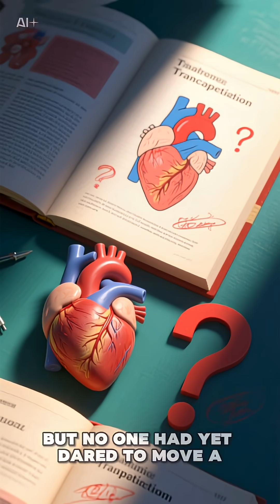The First Human Heart Transplant: 1967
In 1967, Dr. Christiaan Barnard in South Africa performed the world’s first human heart transplant, taking a beating heart from a donor and giving it to a dying patient. The operation stunned the world, proving the impossible was possible. Though the first patient lived only 18 days, the breakthrough transformed modern medicine.